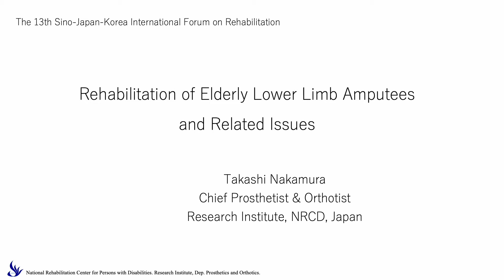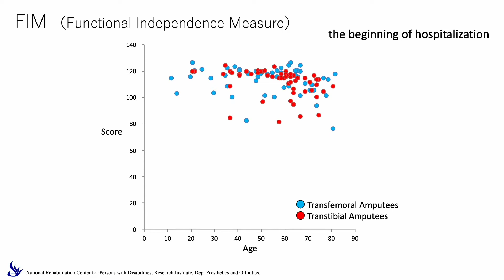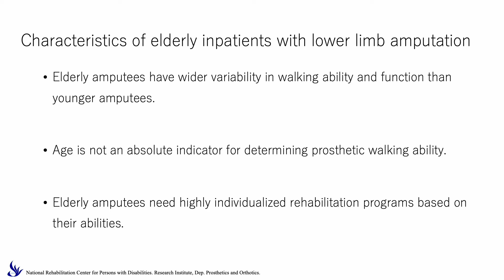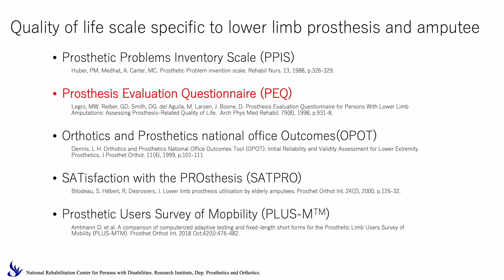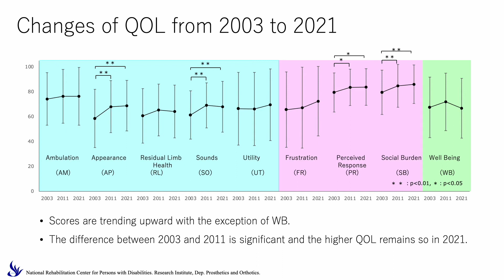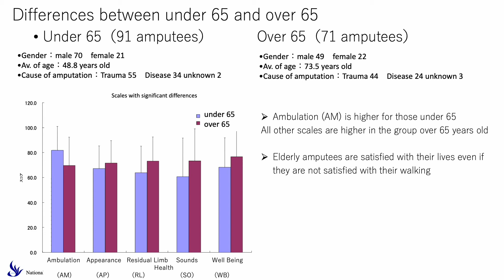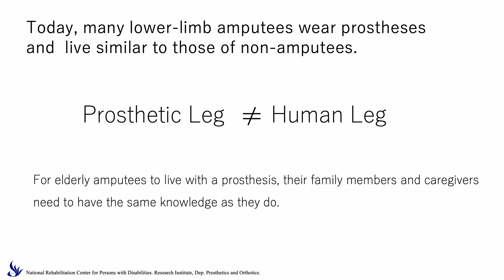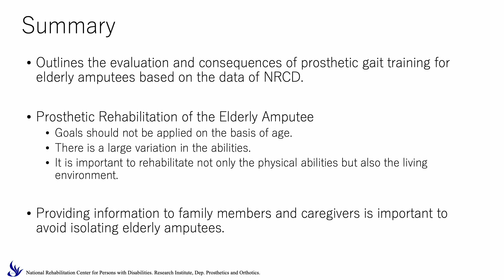Rehabilitation of Elderly Lower Limb Amputees and Related Issues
第13回中国ー日本ー韓国リハビリテーション国際フォーラム「高齢者のリハビリテーション」（中国リハビリテーション研究センター主催：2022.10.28)での発表動画です。
Video presentation at the 13th China-Japan-Korea Rehabilitation International Forum on Rehabilitation of the Elderly, hosted by the China Rehabilitation Research Center (October 28, 2022).

references
・WHOマニュアル「義足訓練初心者向けパンフレット作成マニュアル」
・Manual to Prepare a Brochure for Beginners of Lower Limb Prosthesis Training(PDF：2052KB)
・中村隆，前野崇，田中亮造，山崎伸也，三田友記，久保勉，三ツ本敦子，矢野綾子，飛松好子．下肢切断者と義足に関するデータベースの構築とその解析． 国リハ研紀．2016, 37, p.3-8.
・中村隆，山崎伸也，三田友記，久保勉，三ッ本敦子，筒井澄栄，飛松好子，下肢切断者のQOL調査．国リハ研紀．34．2013．p.11-18.
・中村隆．補装具製作部における切断者の調査とその傾向－義肢装具士の製作記録から－．国リハ研紀.　28, 2007, p.1-11.